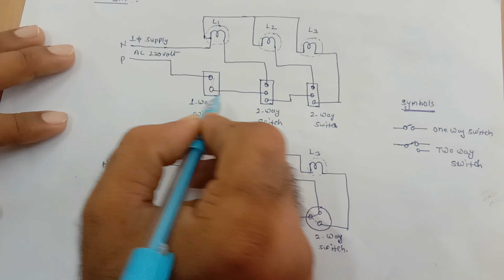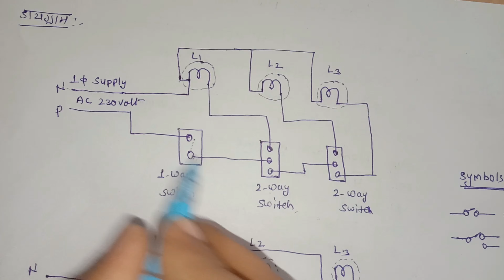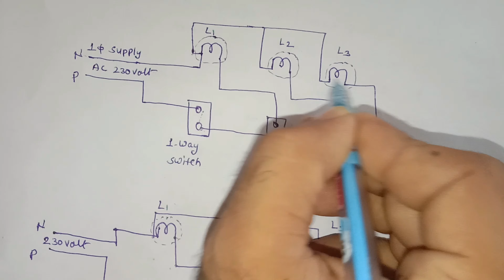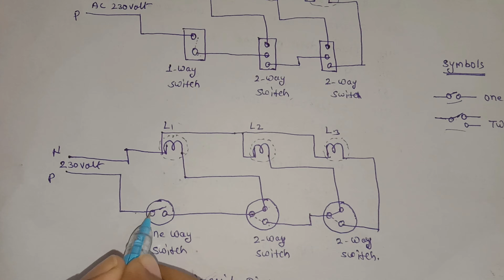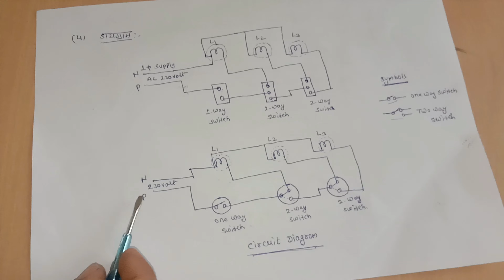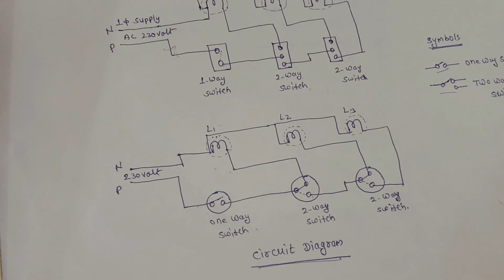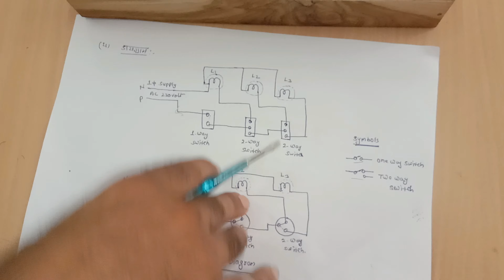गोदाम वायरिंग | Godam Wiring | By-Gajendra Sir |Mathur's Classes Live | 3 lamp and 3 switch